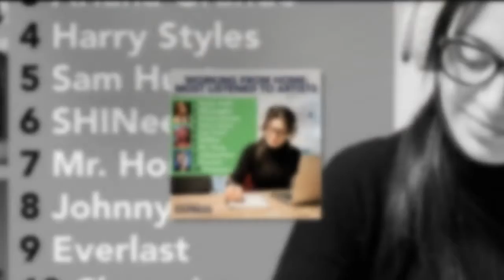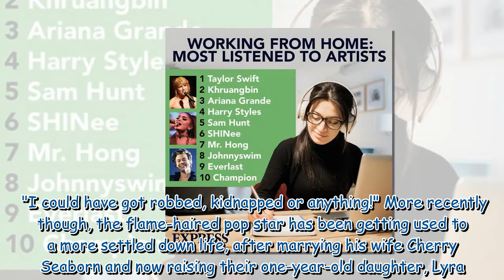'Could have been robbed or kidnapped!' Ed Sheeran admits 'very reckless' decisions on tour